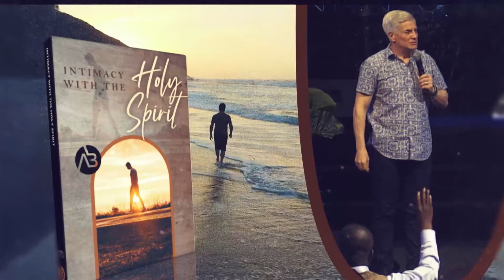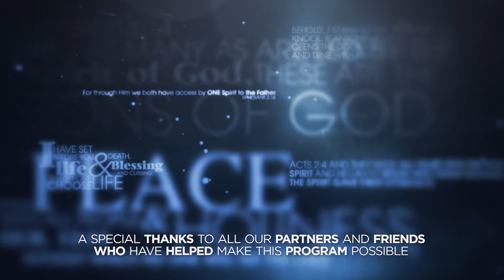Intimacy with the Holy Spirit | Allan Bagg | Part 03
While Jesus was still among His disciples, He told them it was better that He go so that He could send the Holy Spirit. Because of that, God can now be at work in and through every believers life, anywhere on earth, and at any time. In this powerful series, Allan Bagg teaches on the amazing gift of the Holy Spirit and what having the Holy Spirit in our lives can mean to us as believers.